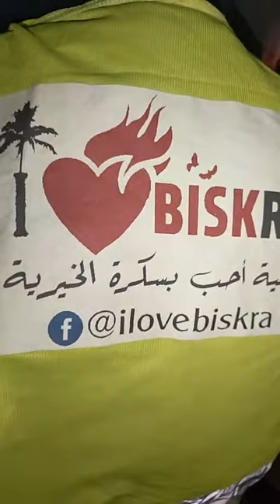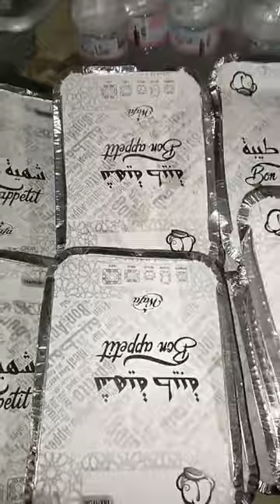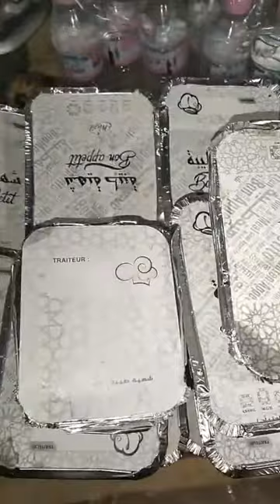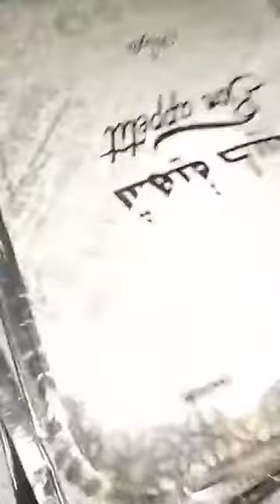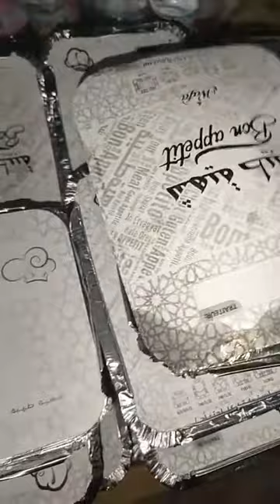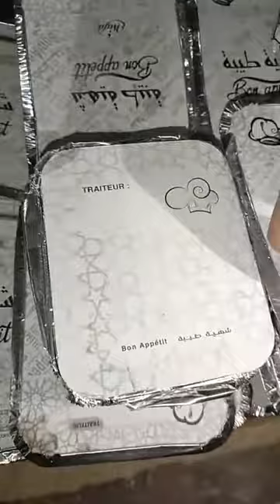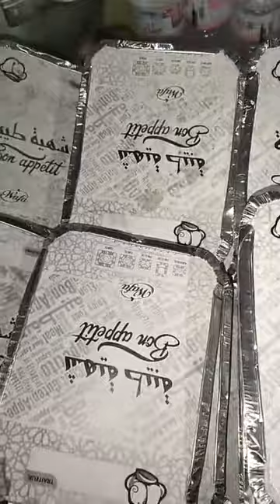ilovebiskra ( اليوم الرابع ) بسكرة حملة لن ننام وإخواننا جائعين الموسم الثالث في يومها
الطبعة_الثالثة 3️⃣ من هذه المبادرة الخيرية في يومها الرابع نطلب من أهل بسكرة الكرماء المساهمة معنا حتى بالشيء القليل فالدال على الخير كفاعله فمن يعرف الناس المحتاجة والتي تبيت في الشارع يدلنا على أماكن تواجدهم
 ومن يريد تقديم المساعدة بالمواد الغذائية يتصل على الأرقام التالية 📞 :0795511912

و أجركم على الله .